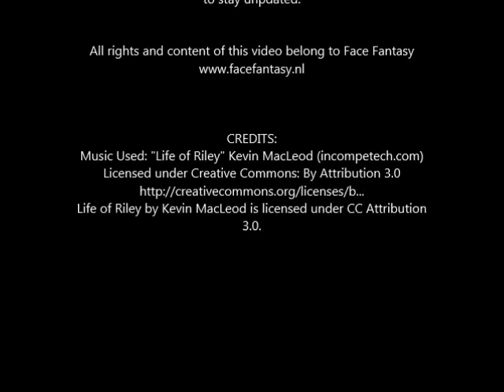Facepainting butterfly eyedesign tutorial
There are a milion ways to facepaint a butterfly. This is just one of my quick and easy ones. I use this one a lot when I have to work quickly and there´s a long line of kids waiting at an event.
It takes about 3 minutes or even less.

I have used a homemade rainbowcake, Superstar metallic Lavender no 138 and Superstar intense white no161.

Superstar is a Dutch product, made at Superstar Oosterhout.
In the USA Superstar is called TAG, distributed by Silly Farm.

Have fun facepainting!